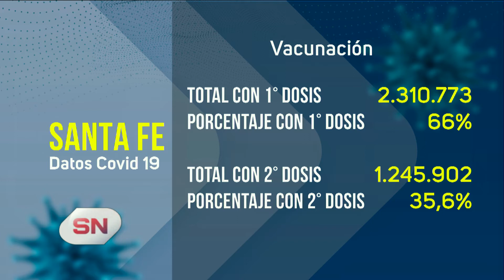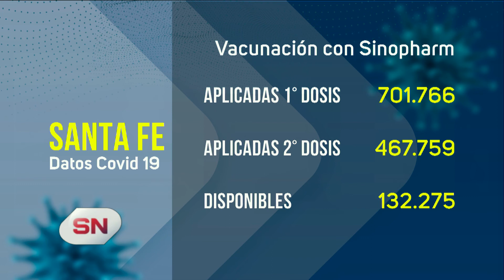Santa Fe. Covid 19 Dosis aplicadas primera y segunda dosis.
COVID-19 – SANTA FE VACUNACIÓN
TOTAL CON 1° DOSIS – 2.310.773
PORCENTAJE CON 1° DOSIS – 66%
TOTAL CON 2° DOSIS – 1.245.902
PORCENTAJE CON 2° DOSIS – 35,6%

COVID-19 – SANTA FE VACUNADOS CON SPUTNIK-V
CON 1° DOSIS – 798.464
CON 2° DOSIS – 252.533
DISPONIBLES – 84.228

COVID-19 – SANTA FE VACUNADOS CON ASTRAZENECA
CON 1° DOSIS – 785.185
CON 2° DOSIS – 405.471
DISPONIBLES – 93.844

COVID-19 – SANTA FE VACUNADOS CON SINOPHARM
CON 1° DOSIS – 701.766
CON 2° DOSIS – 467.759
DISPONIBLES – 132.275

COVID-19 – SANTA FE VACUNADOS CON MODERNA
CON 1° DOSIS – 25.358
CON 2° DOSIS – 120.139
DISPONIBLES – 112.663